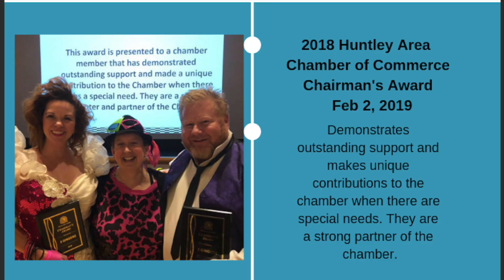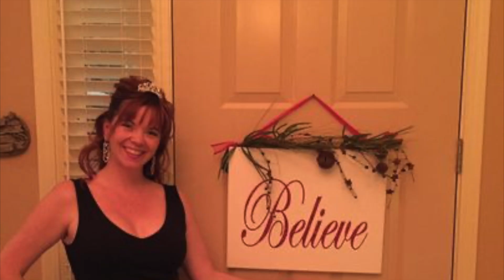2 Gingerz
2 Gingerz